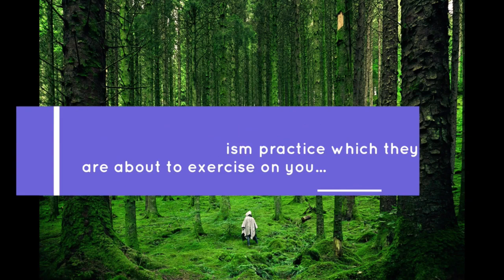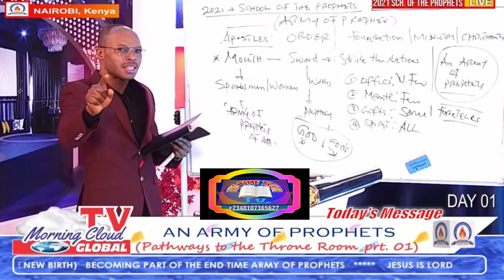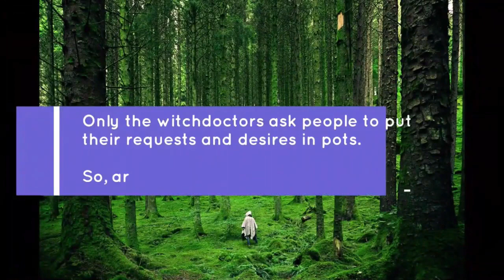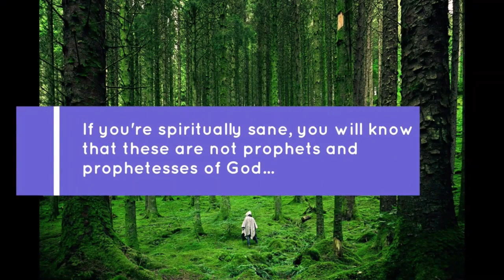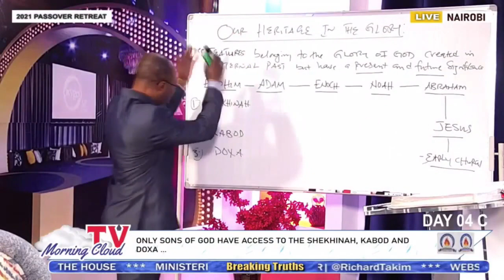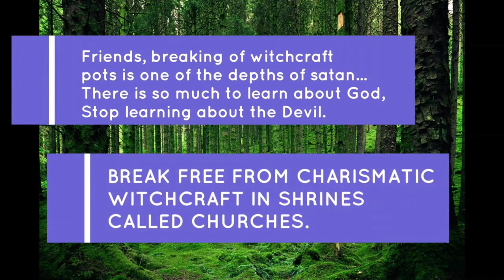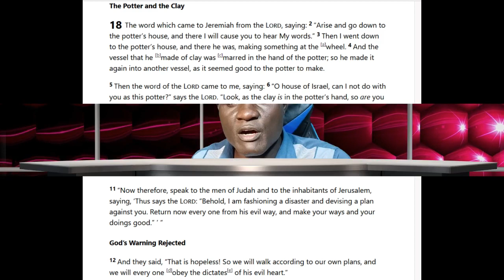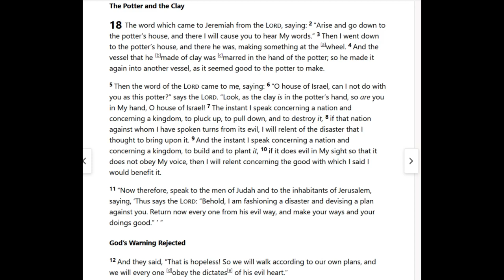Sorcery In Church By The Wizards & Witches Of Endor, Breaking Of Pot In Church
Sorcery In Church By The Wizards & Witches Of Endor, Breaking Of Pot In Church. Witchcraft Practices By The Wizards & Witches Of Endor, Breaking Of Pot In Church. This is a common practice of witchcraft today in many occult centers that they call churches where Witchcraft Practices By The Wizards & Witches Of Endor, has become normal, Breaking Of Pot In Church. Sorcery In Church By The Wizards & Witches Of Endor, Breaking Of Pot In Church.